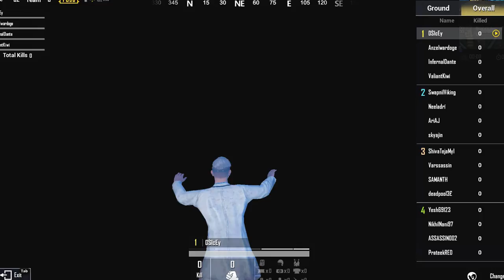PUBG MOBILE TOURNAMENT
This is the recording of PUBG MOBILE Tournament.